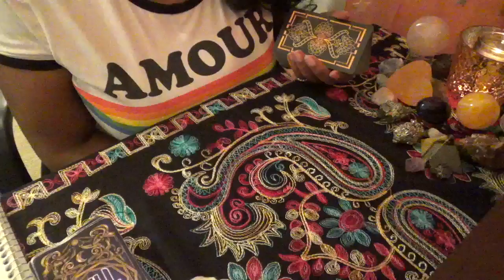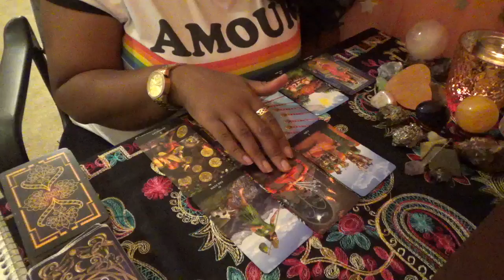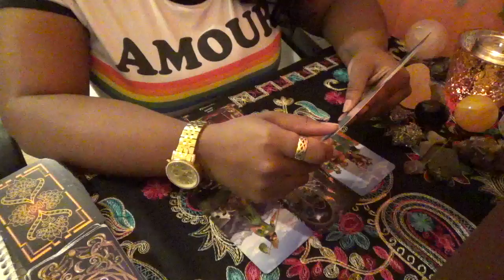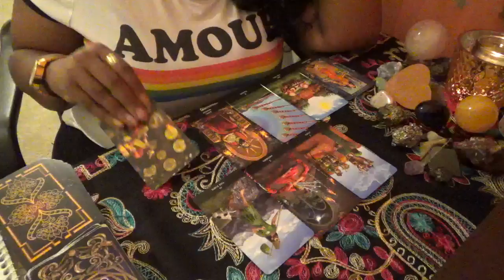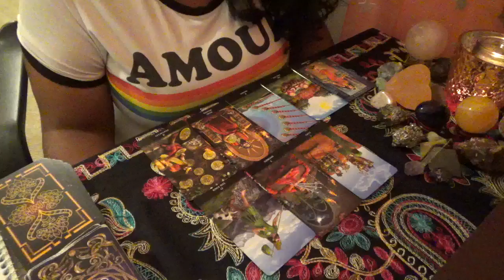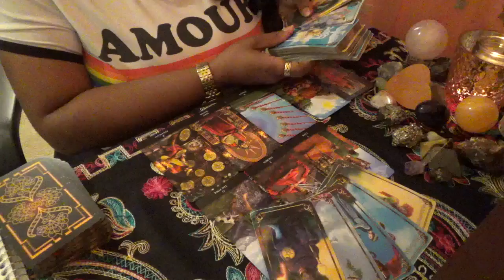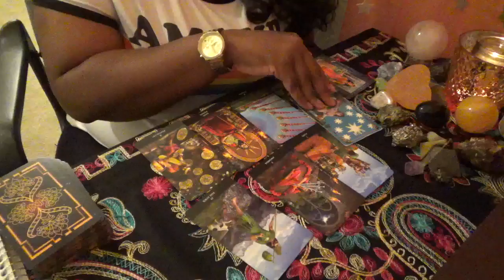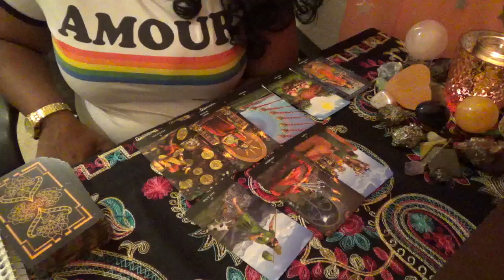♌ Leo Venus Dec 24th Jan 7th 2019